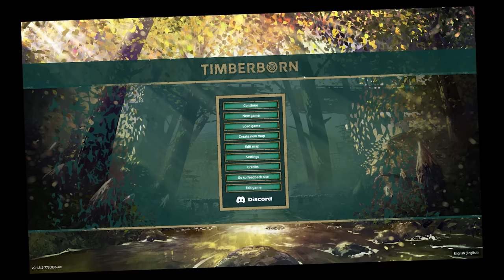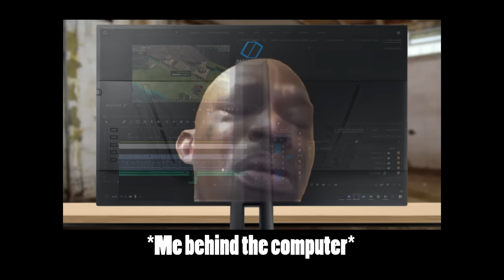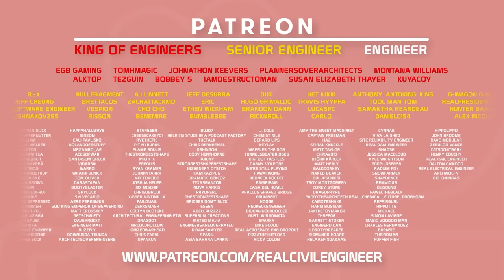Can my beavers thrive on the SMALLEST map? Timberborners!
Timberborners Season 3, episode 1! We're back for a new season, with new beavers, a new map, and a new challenge! Building a beaver city on the smallest map in Timberborn!

LINKS!